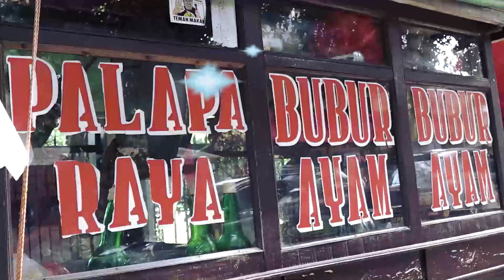BAKMI JOHN - ENAK BANGET